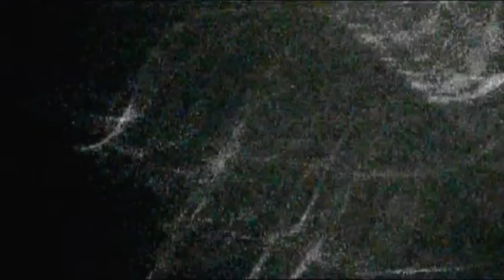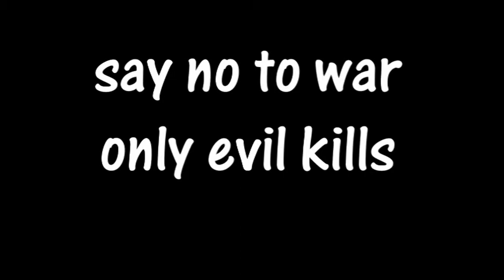8 28 14 AUSTRALIA GOD & JC & HG ARE HERE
GOD  ALLAH is here on earth as is Jesus
this is them and others
PEOPLE WHO USE WAR IN THE NAME OF PEACE LIKE AMERICA AND AUSTRALIA ETC ARE NOT IN GODS FAVOUR
night walk footage 8 28 14
by me uncle bob